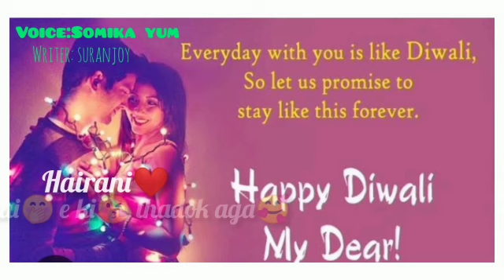HAPPY DIWALI 🧨🪔 Mundada thadoknii😌✌️ Manipuri whatsapp status dialogue new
Voice - Somika yum

writter - Suranjoy Nongthongbam

wish u all happy diwali🪔🧨

video se kuina thgtpa ngmjarudre ado maymna support twbio mark2ta adum thagtchrkk chngnainasu thgtpa ngmnabasu hotnajagee heijadana twbajaba nte maymna suppport twbio🙏🙏♥️♥️